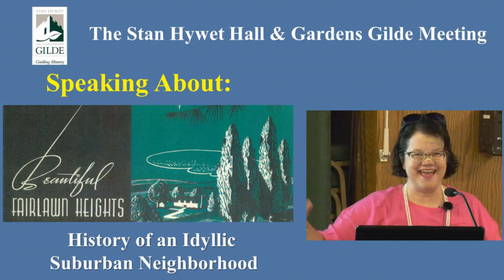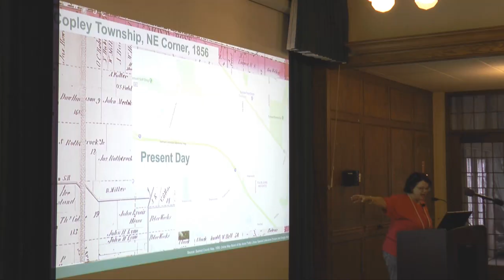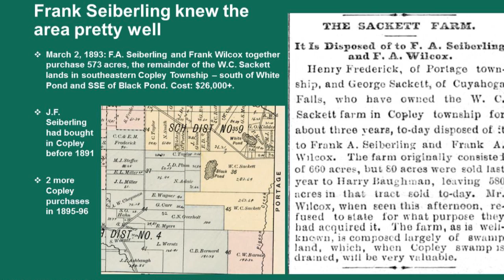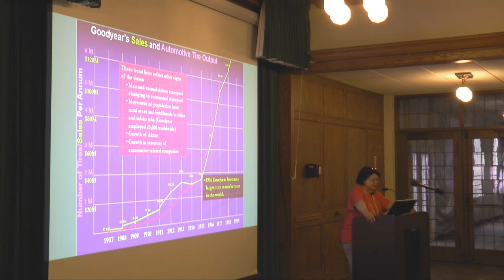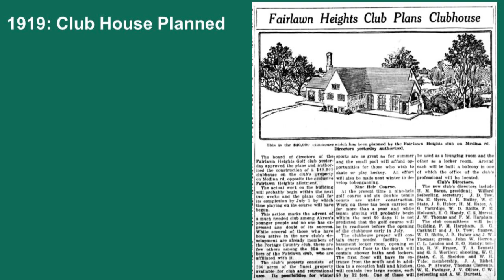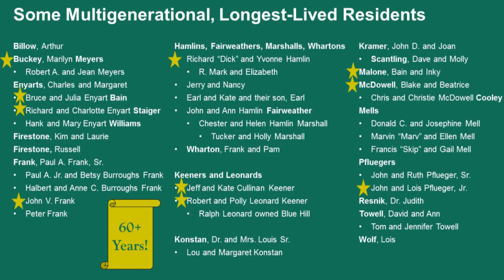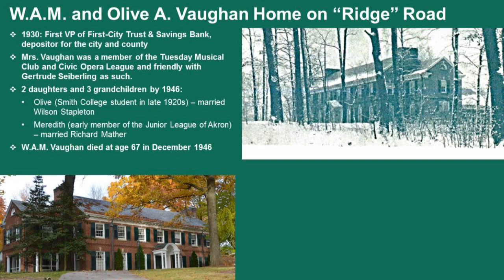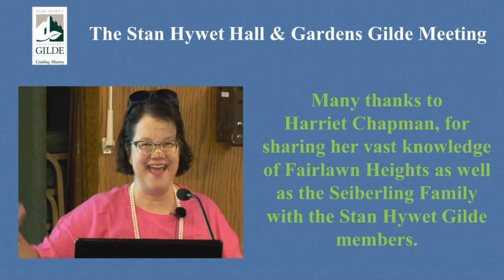SH Gilde Harriet 05172022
Seiberling family descendent Harriet Chapman speaks to the Stan Hywet Gilde members about the Fairlawn Heights neighborhood and its ties to Stan Hywet Hall & Gardens.  From 05/17/2022.